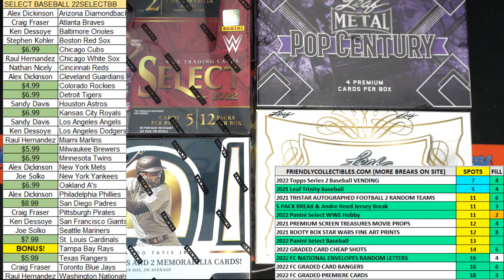2021 Leaf Trinity Baseball Hobby FILL ID 21LEAFTRIN742